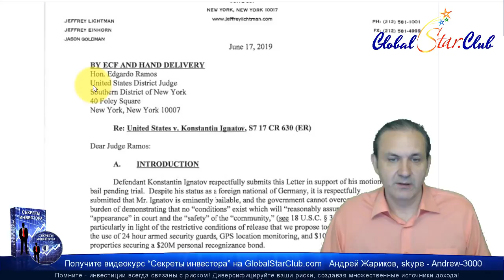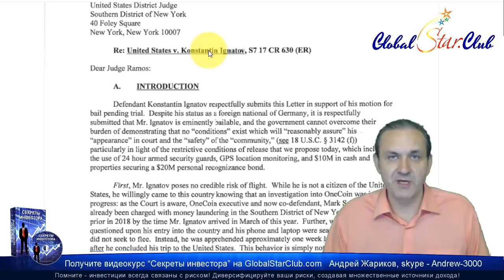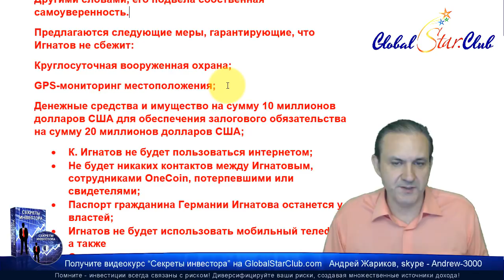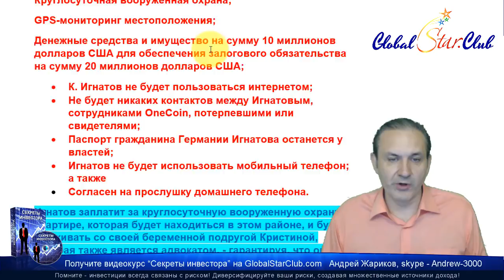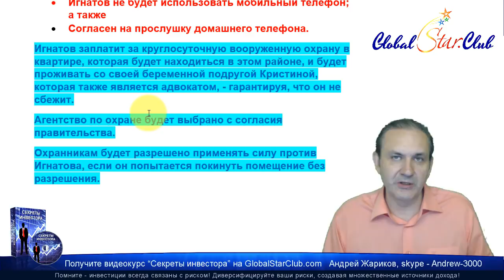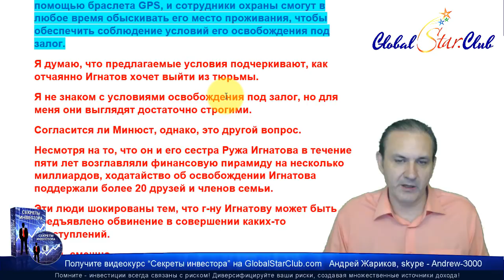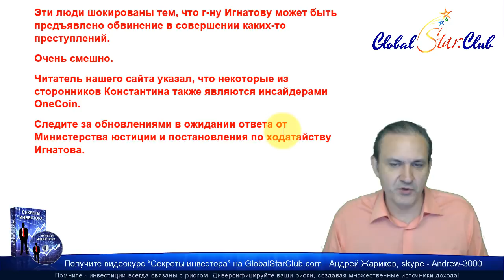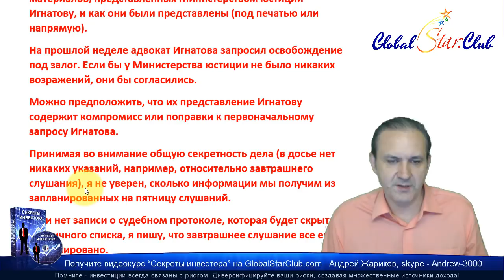OneCoin - Адвокат просит выпустить К. Игнатова под залог